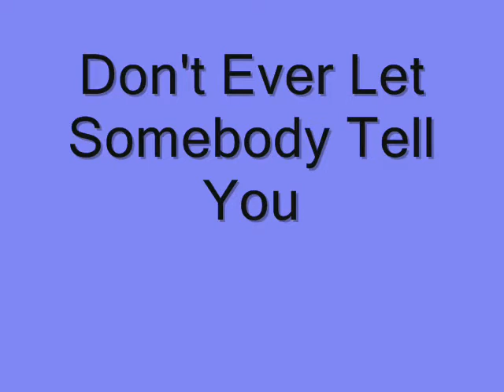2 years with him!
upravuju: WMM 2.6